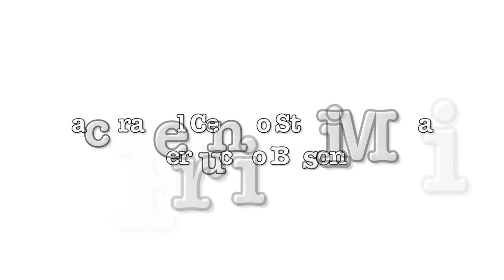Busoni day 1° aprile 2021 | Giovanni Sollima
Per festeggiare i 155 anni di Ferruccio Busoni abbiamo raccolto una serie di video messaggi di auguri da parte di artisti e appassionati.